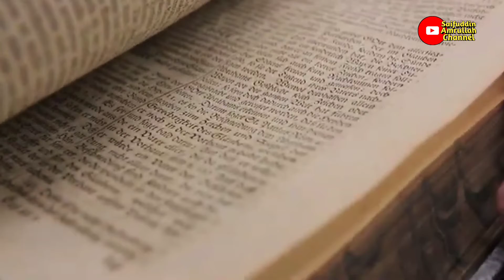Erzsebet Bathory, atau Elizabeth Bathory, wanita vampir haus darah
Erzsebet Bathory, atau Elizabeth Bathory, wanita vampir haus darah. Bathory, yang juga disebut pembunuh berantai dari Hongaria, membunuh para korbannya dengan sangat kejam.